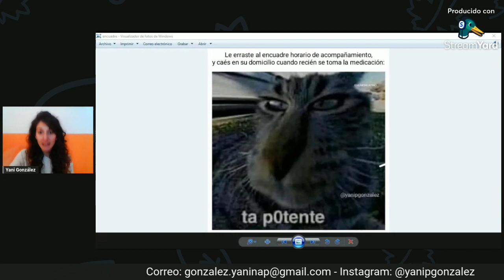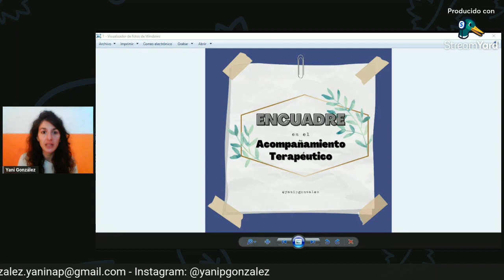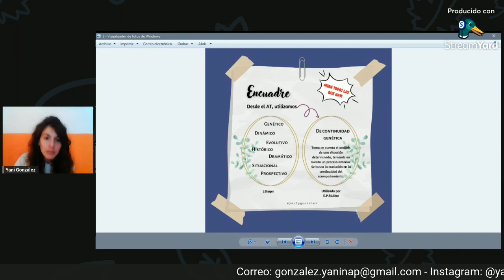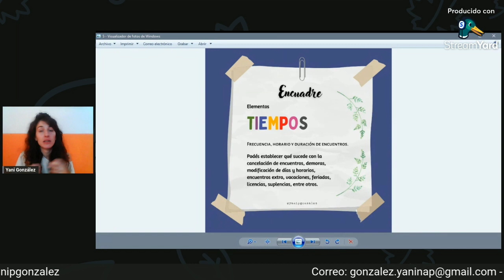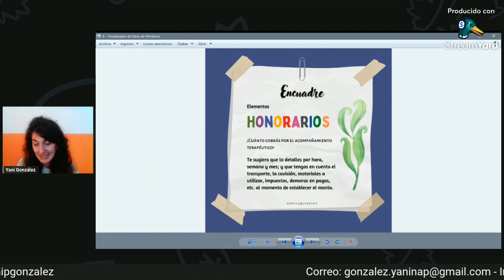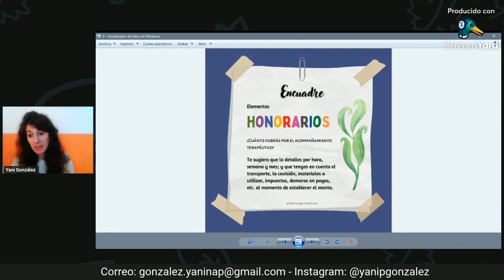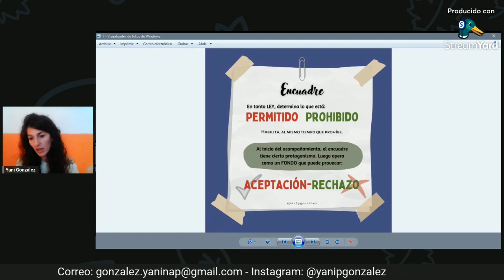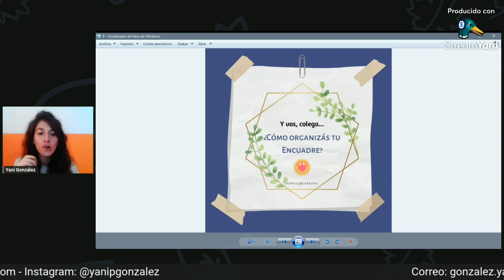Encuadre - Acompañamiento Terapéutico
Hola hola, cómo te va?
Te comparto algo de info sobre las características del ENCUADRE que realizamos desde el Acompañamiento Terapéutico.
➡️Sabemos que alude a un marco que va a estar permitiendo que todo lo que pase dentro pueda ser leído, interpretado, desmenuzado, analizado, intervenido, etc. Quiere decir que el encuadre es lo que no se mueve, lo que no cambia (ponéle). Es realmente necesario que haya algo que no se mueva, que no cambie… justamente para poder leer lo que sí cambia, lo que sí se mueve.
➡️El Encuadre es aquello que no se nota, que queda institucionalizado, queda sobre entendido y ojo… porque a veces no es sobre entendido, sino que hay que explicitarlo.
Esta organización se va a mantener con un conjunto de normas y actitudes de parte de quienes integran el acompañamiento.
➡️Hay un autor, llamado JOSÉ BLEGER, que reflexionó muchísimo sobre este concepto que estamos desarrollando hoy respecto al
ENCUADRE. Particularmente para el estudio de la conducta humana son muchísimos! Te puse algunos en la info. Claramente se van a estar correspondiendo con el tipo de acompañamiento que se proponga.
🔰ELEMENTOS
🔸ESPACIO: Tiene que ver con el LUGAR. Si hacemos una analogía con el concepto de HOGAR, es el espacio que da una seguridad ontológica. El saber que se tiene un lugar fijo o un espacio determinado, que no está sujeto a lo nómade sino que está mas ligado a lo territorial, ayuda a ordenar y a que podamos llevar a cabo intervenciones en contextos diferentes.
🔸TIEMPOS: Se relacionan más que nada con la frecuencia de los encuentros, horario y duración de los mismos. Esta variable claramente aporta a prevenir confusiones o malos entendidos en momentos de cancelación de encuentros, demoras, modificación de días y horarios o lugar, vacaciones, feriados, licencias, suplencias por urgencias, protocolos, etc.
🔸HONORARIOS: ¿Cuál es el valor de la hora por tu trabajo? Te sugiero que puedas detallarlo indicando reajustes a corto/mediano/largo plazo y que contemples, al momento de pensar en un número, los viáticos, covisiones, impuestos, recursos/materiales, etc.
🔰ENTONCES...
El encuadre (siempre contemplándolo como marco normativo) va a involucrar tanto a la persona que acompañás, a vos como AT y a la familia o seres significativos que se involucren en el tratamiento. O sea… en algún punto, es la LEY a la que todas las partes se someten. En tanto LEY, va a determinar lo permitido y lo prohibido… va a habilitar al mismo tiempo que prohibir y esto puede generar aceptación o rechazo por parte de la persona.
⚠️Como toda ley, a veces puede generar la necesidad de transgredirla y cuando se dan de manera habitual te sugiero que lo tengas en cuenta porque son un significante, o un emergente posible de utilizar en función del proceso AT.
🔰REGLAS a tener en cuenta
🔸Confidencialidad: Nada de lo que sea trabajado en los encuentros de AT puede después ser dicho afuera por parte del profesional. Es un compromiso ético y solidario para con las personas.
🔸Restitución: Cualquier comentario, situación, sensación, inquietud que surja por fuera de los encuentros de AT debería ser traída al espacio correspondiente.
🔸Confiabilidad: Nos permite (AT y persona que acompañamos) explorar las vivencias en función de los objetivos terapéuticos con la seguridad de que podemos mostrarnos en forma abierta. Esta
apertura se va a dar siempre y cuando exista esa confiabilidad. Debemos promoverla mediante la lealtad y la asertividad.
🔰Y vos, cómo organizás el encuadre en tus acompañamientos?
Si te gustó el vidro y pensás que puede ayudar a colegas del AT, te invito a compartir! 🙂